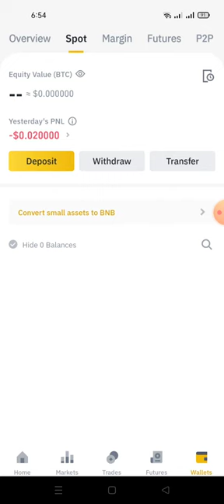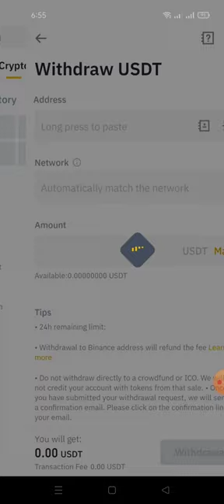chúc mừng ae token GRT đã phân phối về sàn binace 7/$ một ví